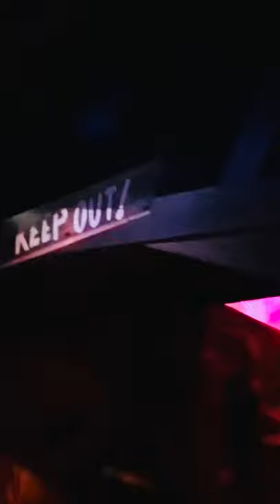Mickey & Minnie Mouse POV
YouTube has recently started to beta test YouTube Shorts and so we are trying it out. What do you think of our video? Would you like to see more?

In this short, we take you for a quick POV adventure on Mickey & Minnie's Runaway Railroad at Disney's Hollywood Studios.  This is a new attraction, at Walt Disney World.  Have you been inside this cartoon yet?  How was it?

And just an FYI:  Whilst we are experimenting with the new YouTube Shorts, we do not see this being the direction of our channel.  So if you're not a Shorts fan, please disregard them.

Walt Disney World Adults Only Team

Our Channel

Our content, will feature a combination of both informative and opinion based videos, all focussing on Walt Disney World from an adult only perspective and examining the different theme parks, water parks, resorts, attractions, rides, shows, restaurants, drinks, snacks, hotels, shops, and pretty much everything and anything that you will find at Walt Disney World Orlando Florida.  In the future, once we are back to more normal times, we will also be doing a series of trip vlogs too!

This is your channel and we want to produce the content that you want to see.  We want to make the videos that you want to watch!

We are a brand new channel and will develop over time.  Please help influence how we develop, by giving us your feedback.  Whether it be positive, negative or neutral, as long as it is constructive, we really want to hear it.   You can also ask the presenters any questions in the comments!

Walt Disney world music
Walt Disney world rides
Walt Disney world vlog
Walt Disney world fireworks
Walt Disney world commercial
Walt Disney world hotels
Walt Disney world tickets
Walt Disney world Orlando
Walt Disney world Florida
Disney Wilderness Lodge
Disney channel
Walt Disney world holiday
Walt Disney intro
Walt Disney world today
Disney magical express
Walt Disney world adults
Walt Disney world adults only
Mickey mouse
Disneyland Paris
Disneyland
Disney wedding
Disney ride
Disney world
Magic Kingdom
Epcot
Hollywood Studios
Animal Kingdom
Typhoon Lagoon
Blizzard Beach
Disneyworld
Mickey Mouse
Minnie Mouse
Meet Mickey
Mickey Disney World
Mickey Walt Disney World
Talking Mickey
Town Square Theatre
Character Meet